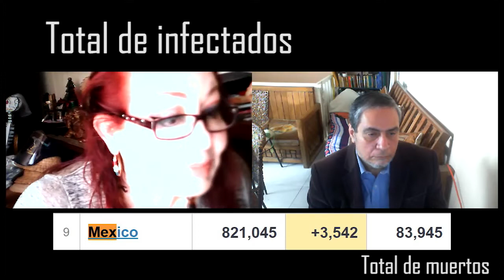Covid en México ¿Hacemos lo que podemos? I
En esta entrevista con la doctora Rosa Margarita Durán tratamos de desentrañar por qué México está entre  los de  peores resultados mundiales en la lucha contra el COVID-19. Desde un punto de vista científico, que trata de alejarse de los maniqueísmos políticos o partidistas. En esta serie procuramos buscar soluciones, conocer la experiencia de científicos que puedan contribuir a reducir los daños de la pandemia a través de la experiencia de los médicos que atienden a los enfermos, más que buscar culpables. Le invitamos a ver los próximos capítulos de la serie "Covid en México  ¿Hacemos lo que podemos? II y III  ya que con sus preguntas y comentarios realizaremos los siguientes programas?